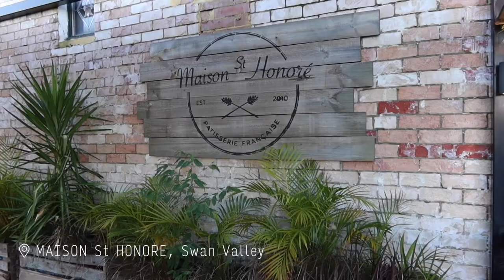VLOG FOUR | Winter days, catch ups with friends & my dress closet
In vlog four I'm back in the park for a walk (my favourite place, I will film somewhere else next time I swear!), catching up with Emily from @shedoesstyle and sharing a look at my dress closet. And meet my boyfriend Mario, who might road rage but is a mean cook, cooking segment to come soon.

You'll get notified of new videos and make me super happy!

ABOUT INSPIRING WIT:
Inspiring Wit is a fashion, beauty and travel blog inspiring women to seek adventure, live stylishly, feel empowered, find balance and above all be happy. Jenelle is known for combining comfortable street pieces with covetable accessories for effortlessly chic- high/low dressing.